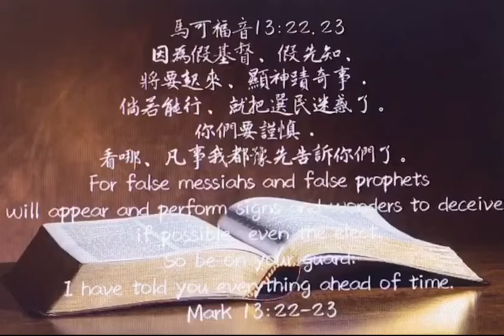馬可福音51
因為假基督、假先知、將要起來、顯神蹟奇事．倘若能行、就把選民迷惑了。你們要謹慎．看哪、凡事我都豫先告訴你們了。

耶穌預言在災難的時候，懷孕和奶孩子的將有災禍，要禱告使這災難不在冬天來臨 。因為災難很大，甚至如果不是因為上帝減少災難的日子，人類將全體滅亡。不過上帝為了「選民」把災難的日子減少了。

●原文『假基督』和『假先知』都是複數詞，表示不只一個。將來在大災難時，會有假先知、假基督可以行神蹟，甚至因為神蹟的緣故，基督徒都被迷惑了。耶穌既然預先說了，基督徒更應當小心謹慎。

●你們要「謹慎」：這是第三次耶穌告訴我們要謹慎，顯然在末世時，若基督徒一不謹慎小心就會被迷惑了！在教會歷史中，每次的復興都會帶來神蹟奇事的彰顯，同時，撒旦也會藉著假先知﹑假使徒，行奇事。

今天耶穌再次說：「你們要謹慎。看哪，凡事我都預先告訴你們了。」末世迫近，假基督假先知將會越來越多的出現，我們需要常常儆醒禱告，查考聖經，免得我們被迷惑了！